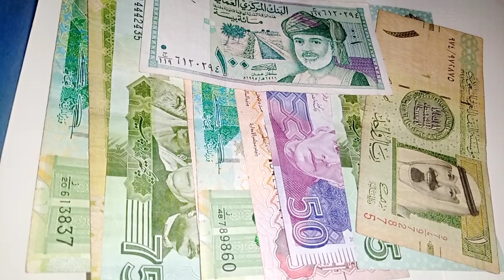iraq dinar exchange 20 feb